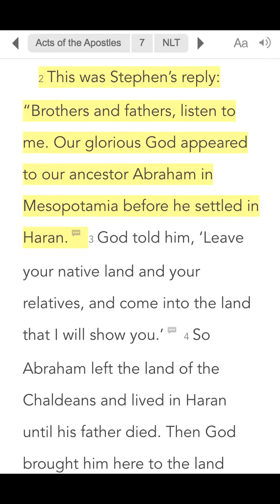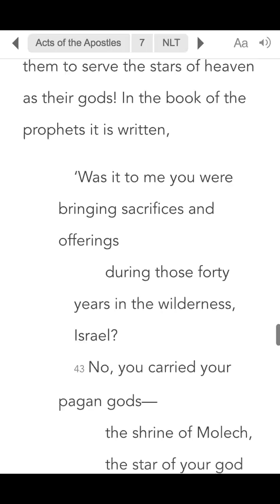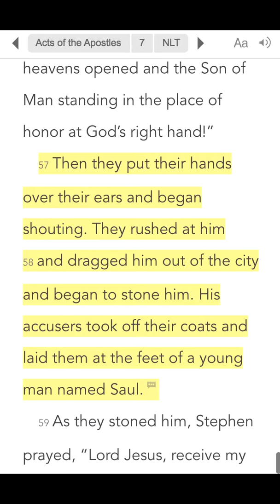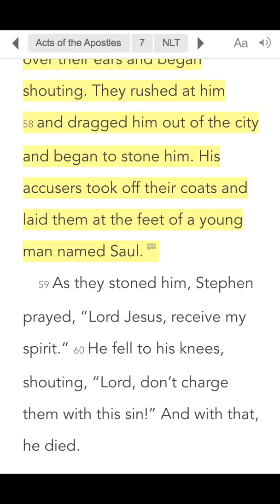Day #28 Chapter a Day | Acts 7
This video is part of the Chapter a Day Bible reading plan from pursueGOD.org. Find more